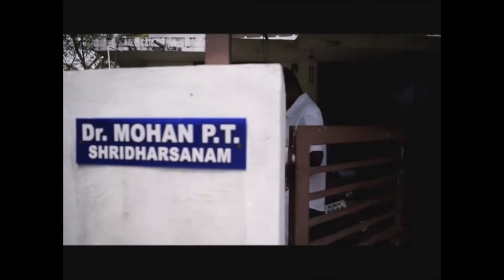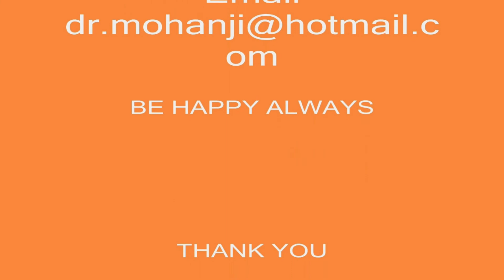60th HAPPY BIRTHDAY CELEBRATION OF Dr. MOHANJI ഒരു ഫയല് വീഡിയോ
Dr.MOHANP.T.
ഭാര്യ സഹോദരന്റെ വേര്പാടു മൂലം ആഘോഷം കേമമാ ക്കിയില്ല.പങ്കെടുത്ത് ആശീര് വദിച്ചവര്ക്ക് നന്ദി അറിയിക്കുന്നു. ഈശ്വരന് അവരെ അനുഗ്രഹിക്കട്ടെ.
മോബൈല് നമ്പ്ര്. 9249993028